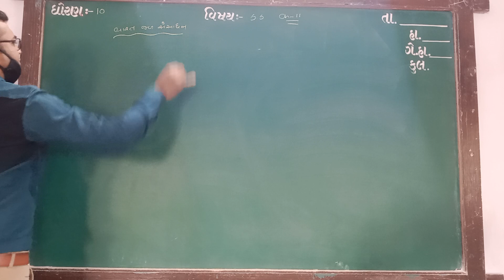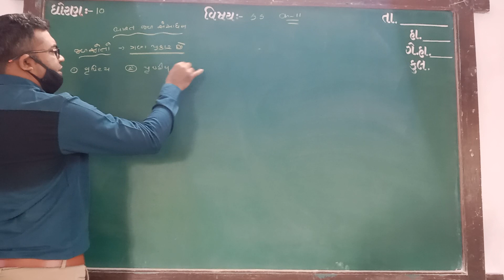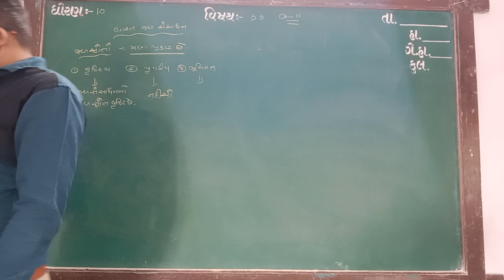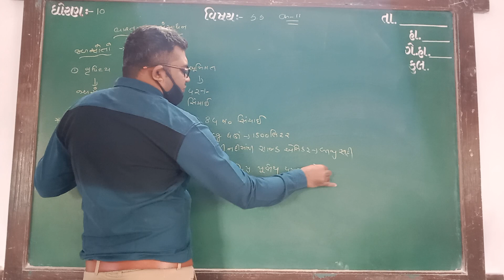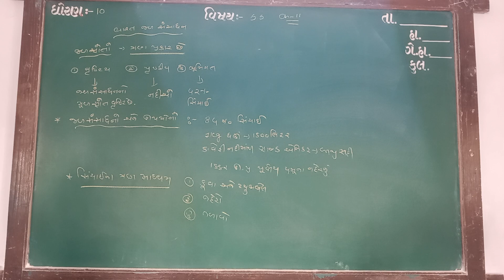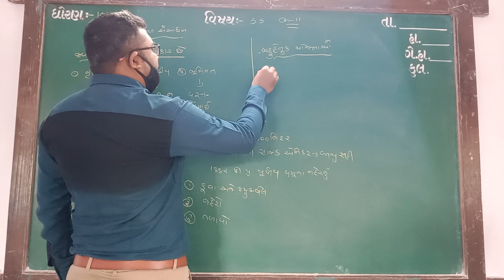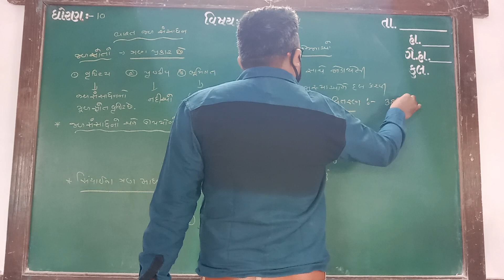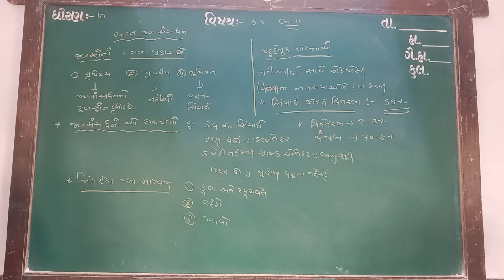GUJ MED STD 10 SUB S S CH 11 P 1